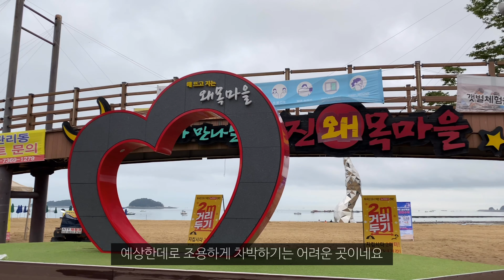4K 서해 조용한 차박지 공개합니다 / 디스커버리4 / 슬기로운차박생활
서해 왜목마을로 갔다가 조용하게 차박할 환경이 아니라
벌천포로 이동해 주변 해안을 탐방하며 힐링 잘 하고 왔습니다.
서해쪽은 안면도나 태안쪽으로만 많이 다녔는데 이쪽에도 의외로 마음에 드는 곳이 많더군요.
차박할만한 곳도 많이 보였고 여행코스로도 좋아 보여 추천드립니다.
가시게 되면 클린캠 부탁드리고 주변에 보이는 쓰레기도 좀 담아와 주시면 감사하겠습니다.

CAMERA
iphone 11PRO
canon 6D
dji 매빅에어2

📢BGM
✔️Track - Løv Li - Lonely ft. Hannah

BGM출처
Rameses B - Memoirs